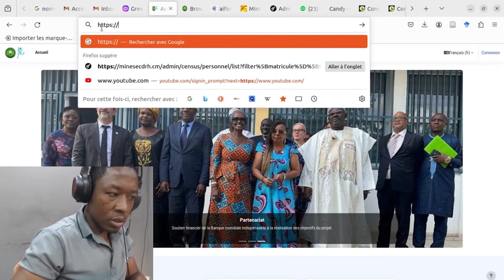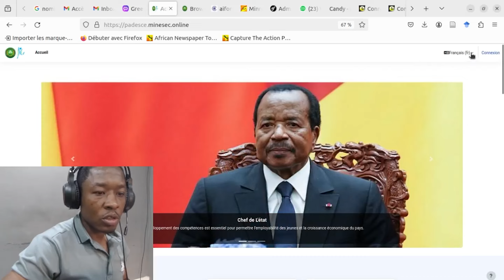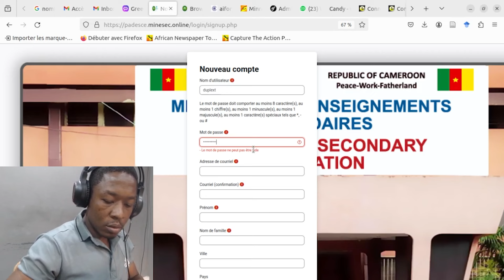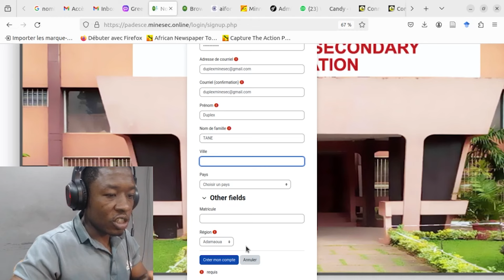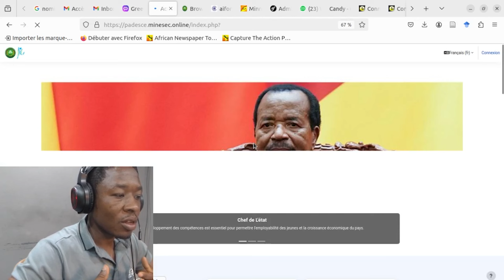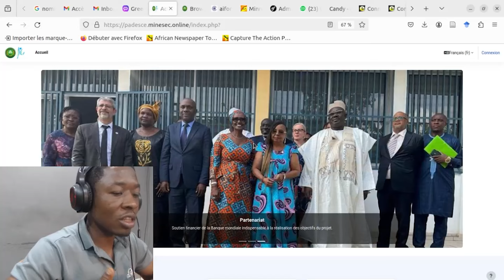TUTORIAL PADESCE 1